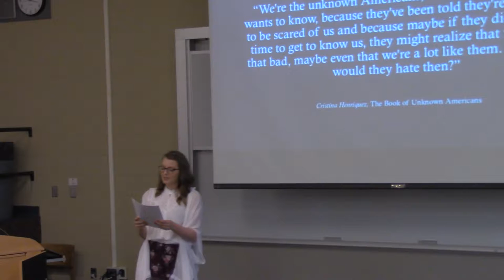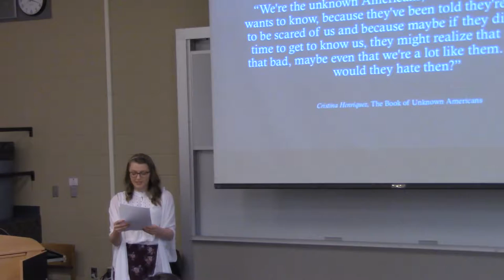Brianna's Capstone Presentation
Capstone presentation for Dr. Wenger, Spring 2018